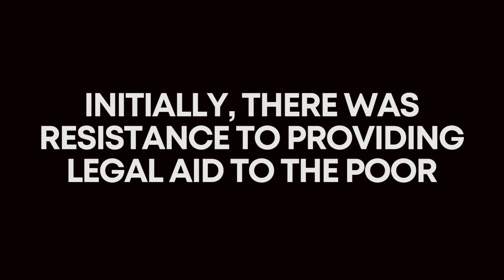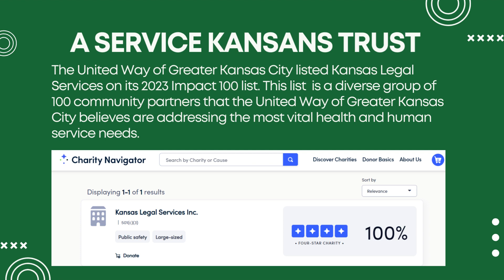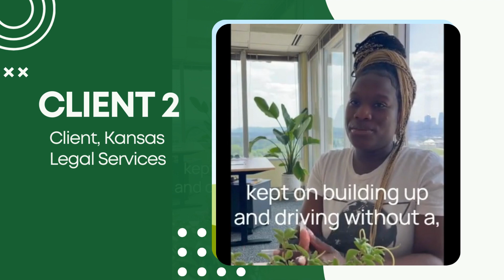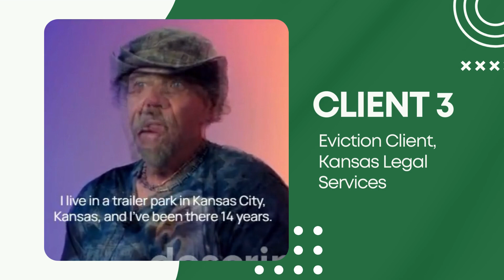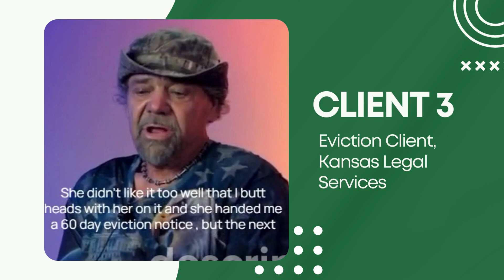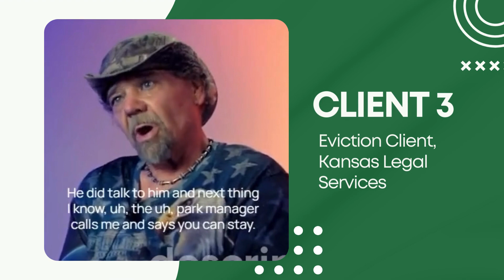KLS Promotional Video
Learn about all the great things KLS does to help people in Kansas.